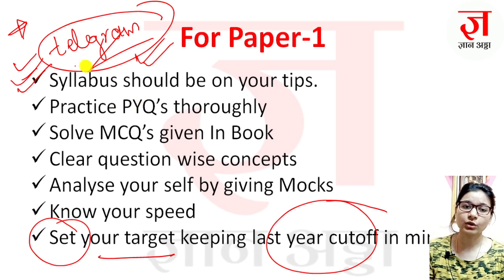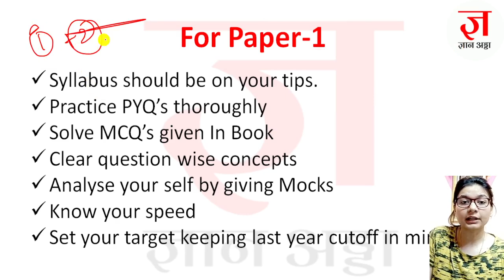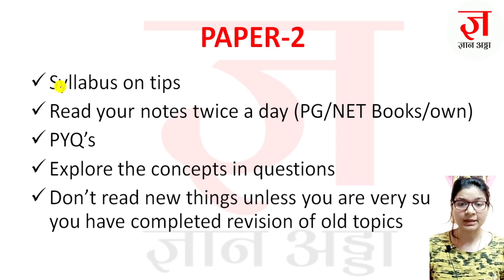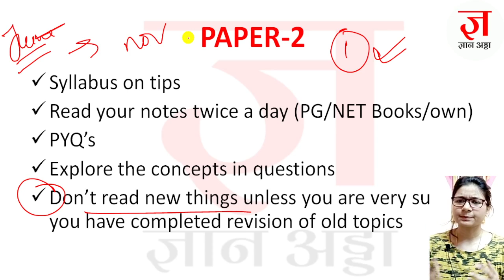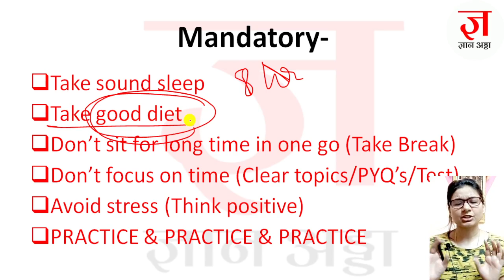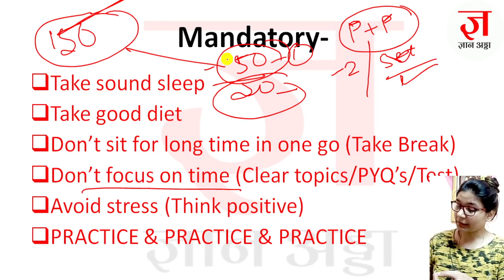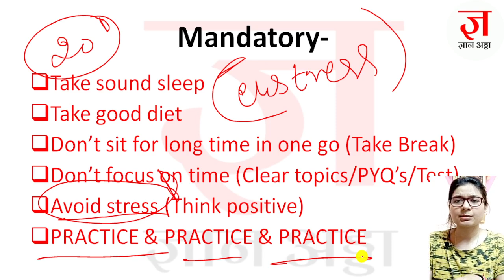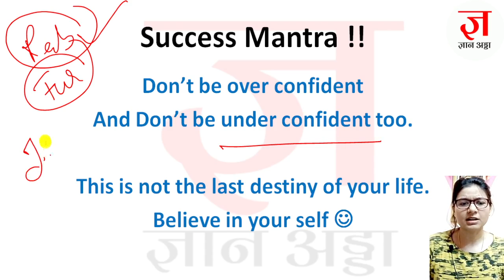UGC NET Exam 2021 Last Days Preparation | UGC NET DATE SHEET UPDATE | Shefali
Hello Aspirants,
We are discussing do's and don't before exams.

📚 Best Book for Paper1 (Pearson or Arihant) Both are good.
पेपर 1 की बेहतर त्यारी के लिए आप नेचे दिए गए WRITERS की बुक ले सकतें है दोनों ही WRITERS की बुक बहुत ही अच्छी है.

📚 For Pearson (LATEST PAPER 1 UGC NET/JRF 2021)
In English
In Hindi

📚 For Arihant (LATEST PAPER 1 UGC NET/JRF 2021)
In English
In Hindi

ugcnetadmitcard